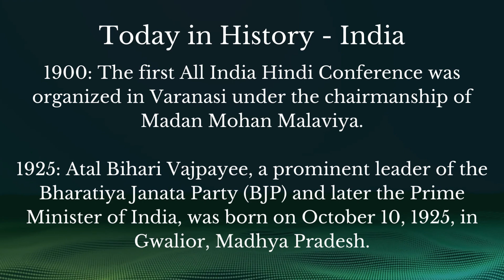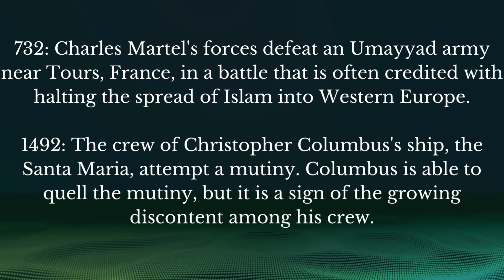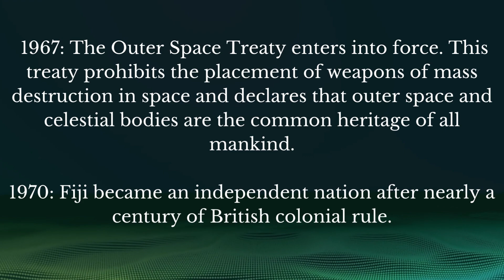October 10 (Today in History)